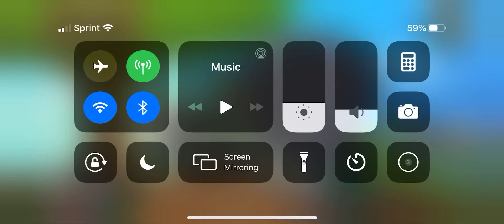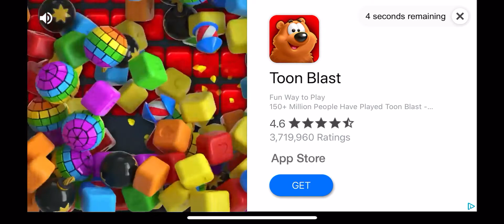Plant vs zombies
Killing zombies at night